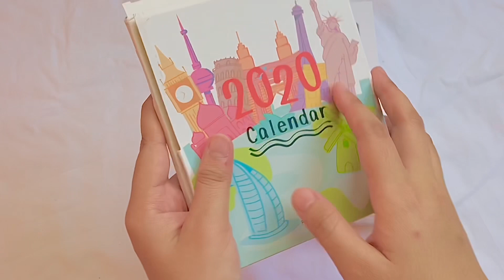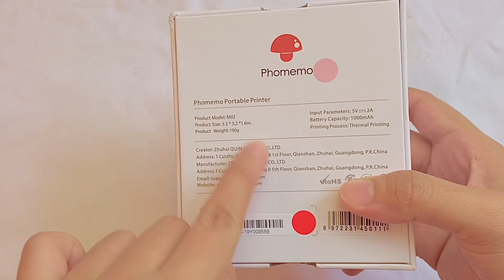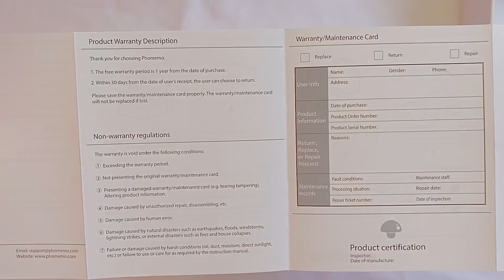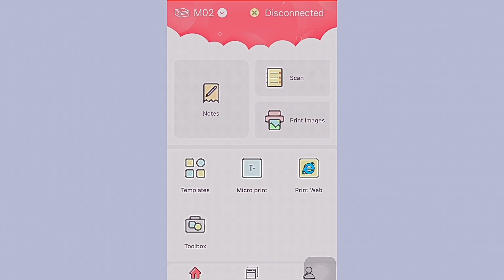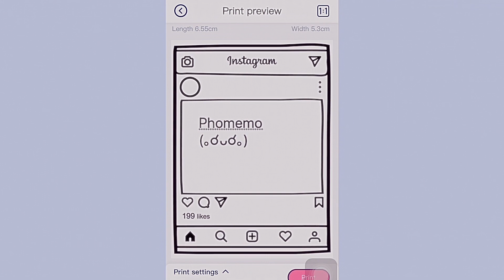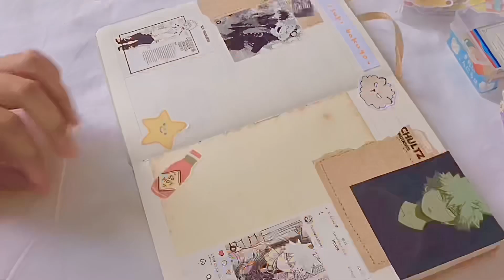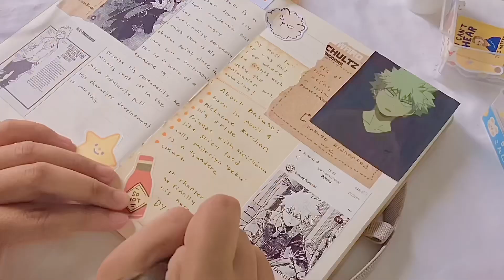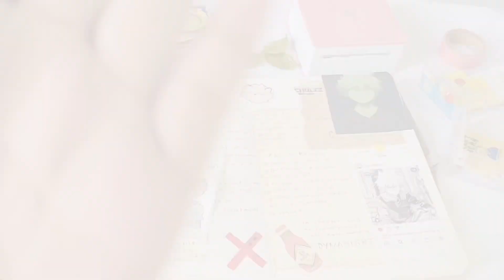Making my first anime journal: ft. Phomemo 💖 || Fuheechi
Hai semuaa! Kembali lagi di channel ku Fuheechi! ☀️

Di video kali ini aku pengen bikin tentang cara aku bikin anime journal for the first time.
Dan disini ku juga sekalian nge unboxing si Phomemo M02.
Anyways, tonton aja dehh!

🎥 Equipment
Iphone 7s
Imovie & VLLO